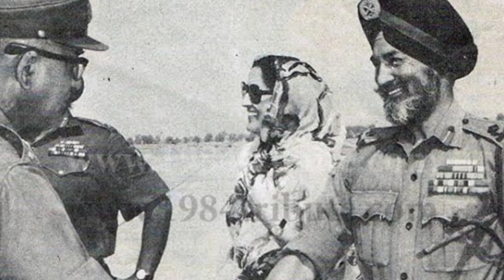Operation Blue Star : Indian Army के बागी General Shabeg Singh जी की कहानी